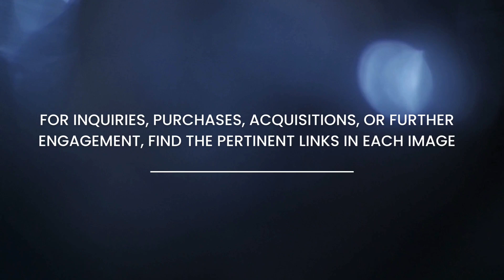50 Inspiring Summer Mantel Decoration Ideas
Discover 50 inspiring summer mantel decoration ideas that will breathe new life into your living space. Style your mantel with seasonal elements like fresh flowers, coastal accents, and charming vintage pieces. These ideas will help you create a stunning focal point in your home.